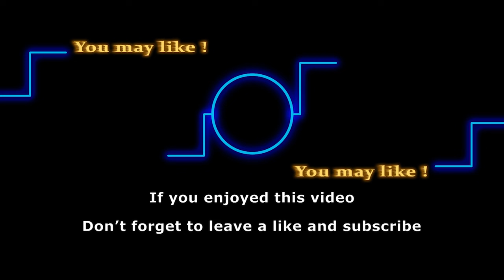Lawrence Saint Victor Leaving Bold and the Beautiful!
Discover the shocking turn of events as The Young and the Restless stirs controversy by allegedly boycotting Beth Maitland from holiday events. Dive into the mystery and share your thoughts on this unexpected twist

B&B star Lawrence Saint Victor just announced his new film project for 2024, so does this mean we won’t be seeing him on the show anymore? If you’re curious just like us to find out about it, let’s get into it right away.

Track:
Artist: